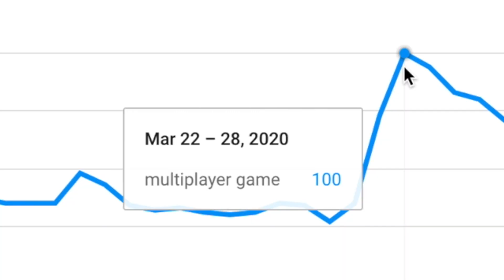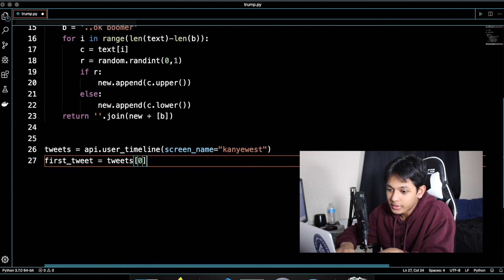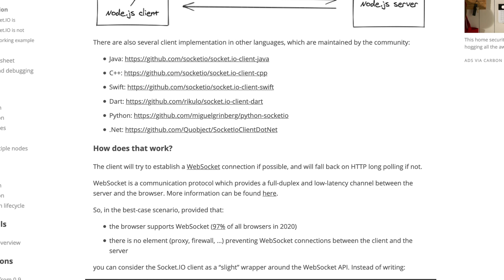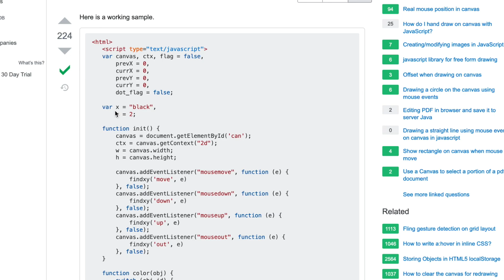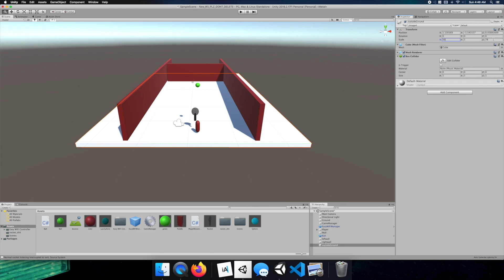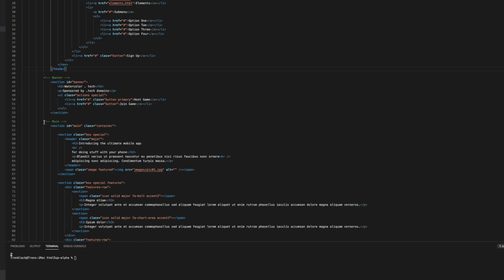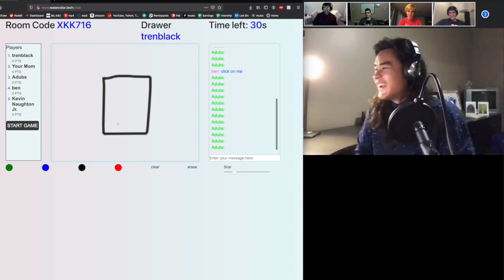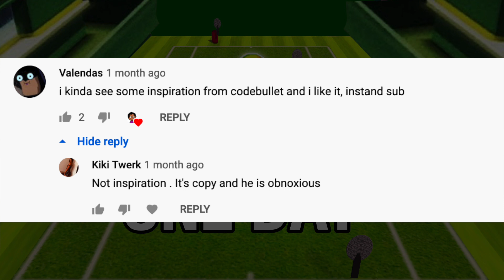I Made a Multiplayer Game (and got roasted)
I think this is the best game ever made.

Worst paragraph NA:

I made an online multiplayer game because I couldnt see my friends. Coding this game in Python Javascript Flask Node Postgresql was fun because I Used socketIO. This game is similar to draw my things but I coded it because I am making game dev game development videos unity.

Dani - They Said I Couldn't Make an Online Multiplayer Game... So I Made One!
Tren Black - I Made Wii Tennis in 24 Hours
Tren Black - I Made League of Legends in 24 Hours
Fat Dino - Flappy Bird but RTX is ON
Fat Dino - I Made a Diablo Clone in 1 Week
Sam Hogan - How much Money does my Free Mobile Game Make?
Sam Hogan - I Made Minecraft in 24 Hours
Dani2 - Youtube is trying to CANCEL Me??